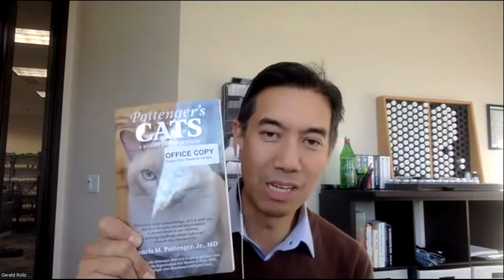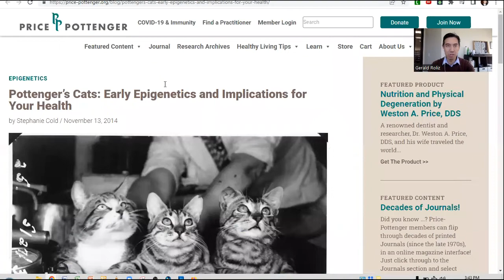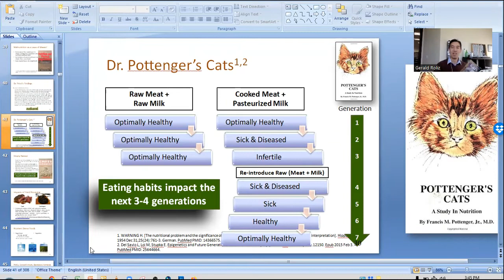NHIC Idaho | Epigenetics & Pottenger's Cats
These statements have not been evaluated by the FDA and are not intended to diagnose, cure, treat, or prevent disease. If you have a medical condition or concern, please consult the appropriate healthcare professional.